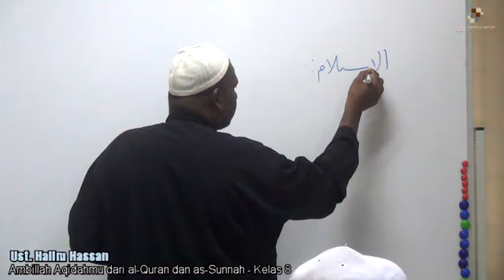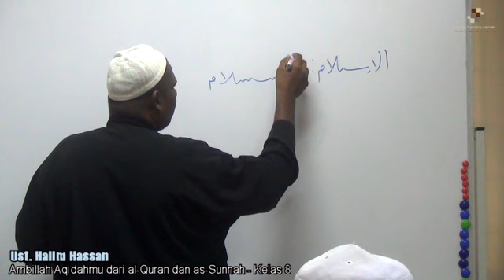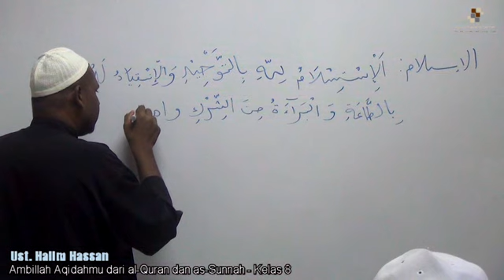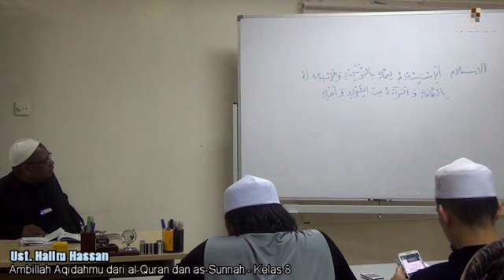Ambillah Aqidahmu dari al-Quran dan as-Sunnah oleh Ust. Halim Hassan - Kelas 8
Kelas 'Ambillah Aqidahmu dari al-Quran dan as-Sunnah' oleh Ust. Halim Hassan di ASAS Training Center pada 29 Mac 2015.